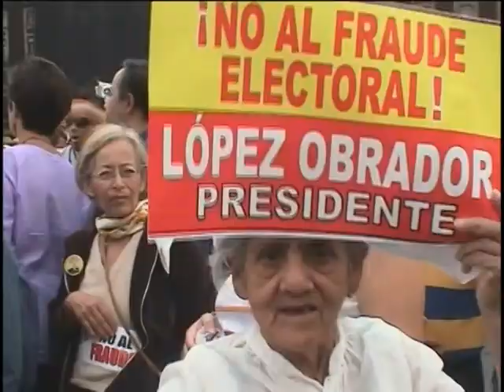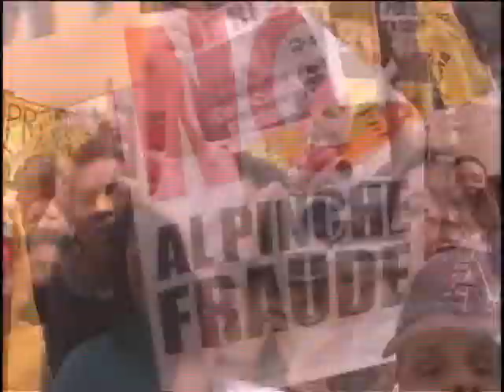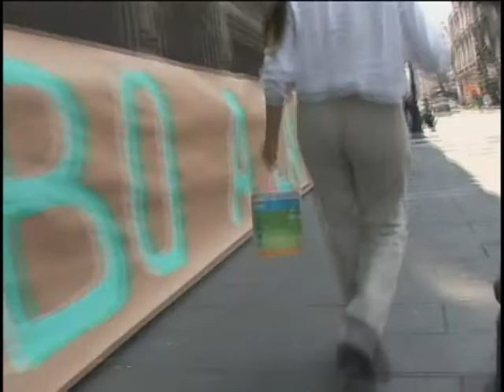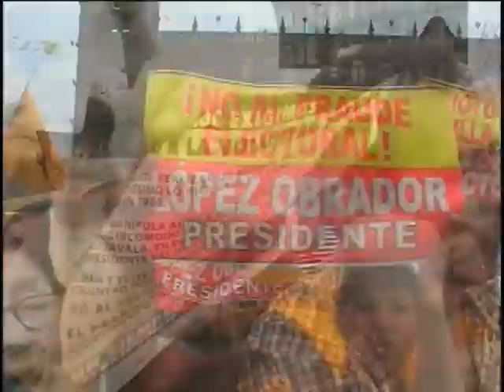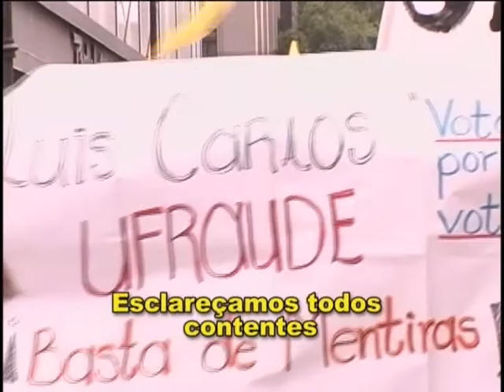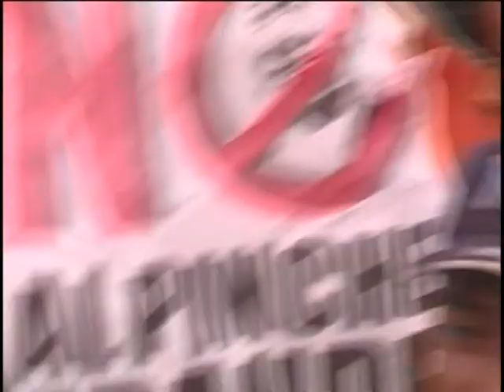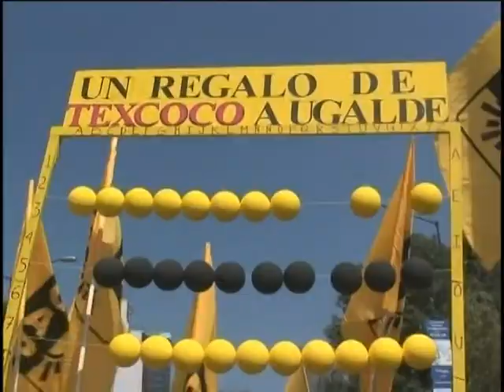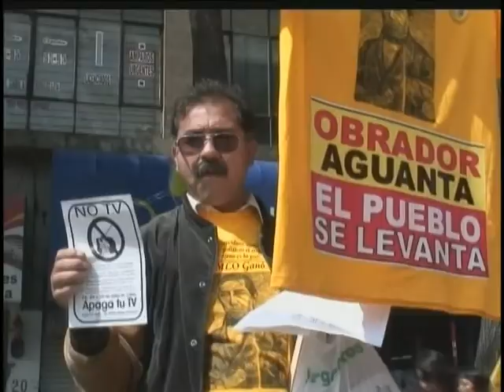México Na hora da América Latina